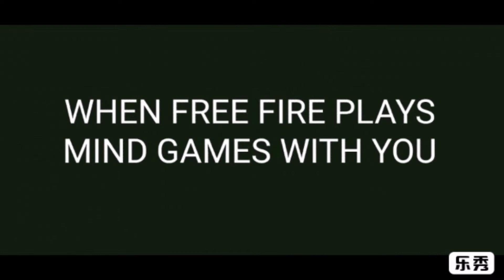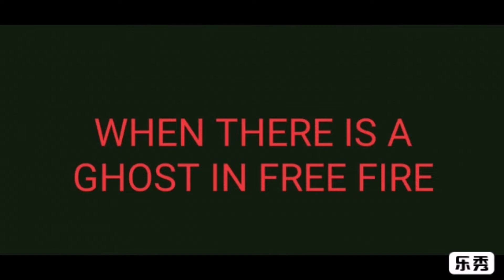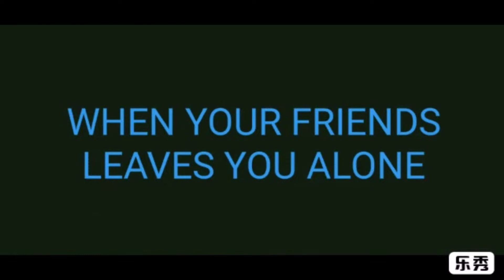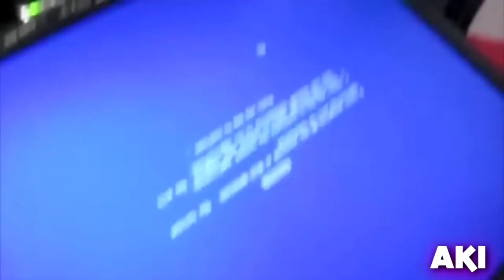FUNNY MOMENTS FREE FIRE || FREE FIRE RANDOM|| FREE FIRE 77